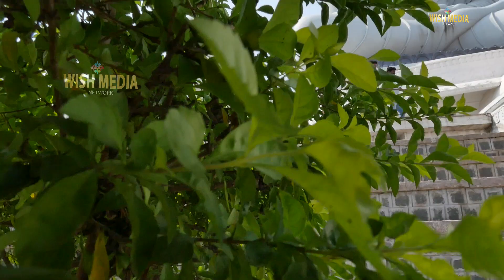A P the new state capital of Andhra Pradesh in India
అమరావతి లో బుద్ధుడు ఎంత అందంగా వున్నాడో